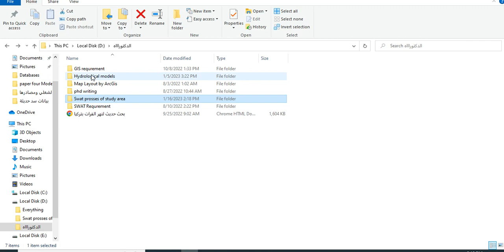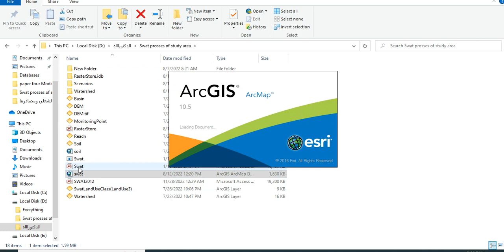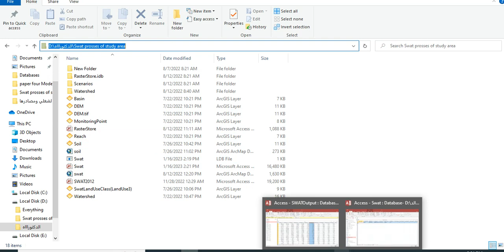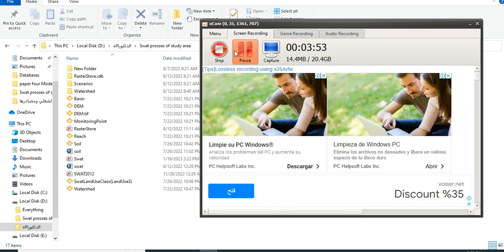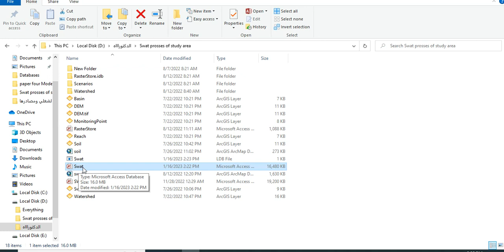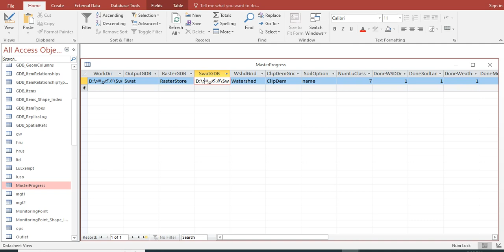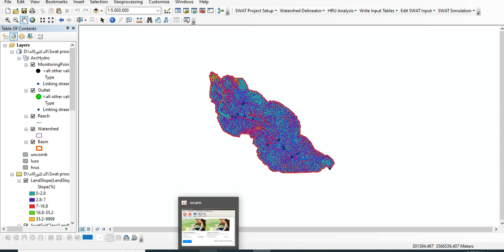master progresses problems and solutions in Arc SWAT